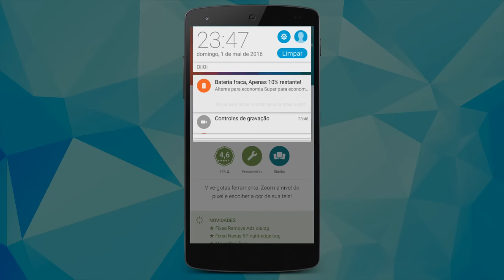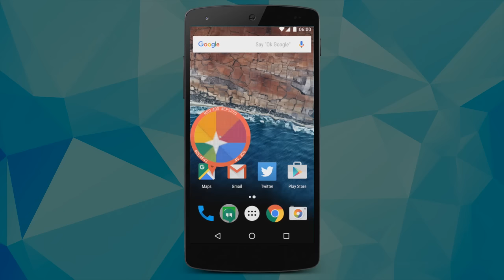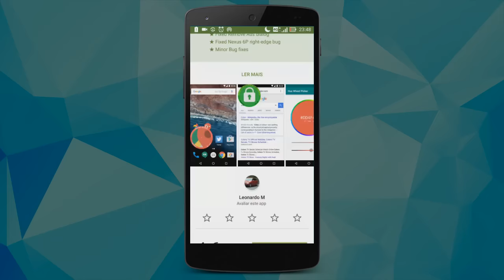Aplicativo PERFEITO pra você que é DESIGNER - Pixolor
- Conheça o Pixolor, um aplicativo PERFEITO pra você que é DESIGNER. Descubra os códigos das cores!

TECNODIA NETWORKS

PORTAL TECNODIA
Notícias sobre tecnologia, games e cinema

TECNODIA RECOMENDA

tecnodia